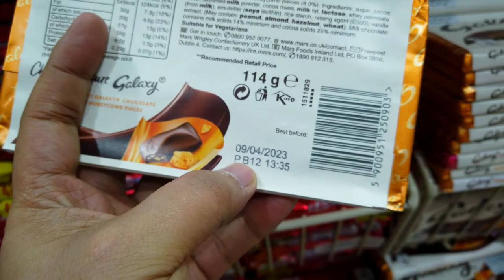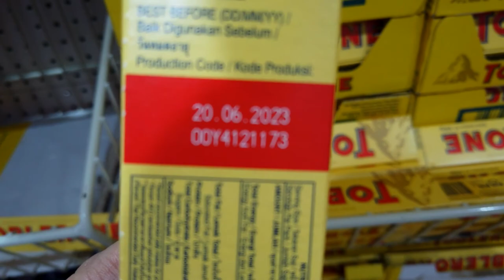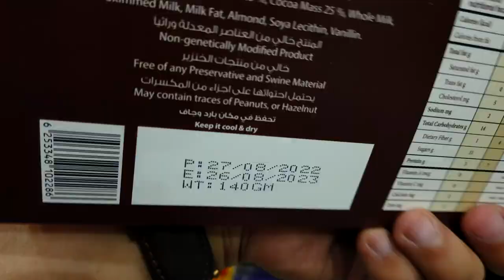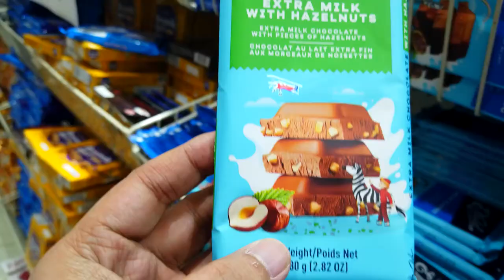SONNIETV: 5 RIYAL MARKET | JEDDAH SAUDI ARABIA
Para sa mga kabayan natin nandito sa Jeddah Saudi Arabia na nais magpa balikbayan box sa pinas at naghahanap ng mga murang chocolates at iba pa. dto sa 5 riyal market makaka mura ka at madami ka pang pdeng pagpiliian na mga gamit at chokolate.

panoorin po ang video para malaman :)

para sa address. pls click ang link sa ibaba